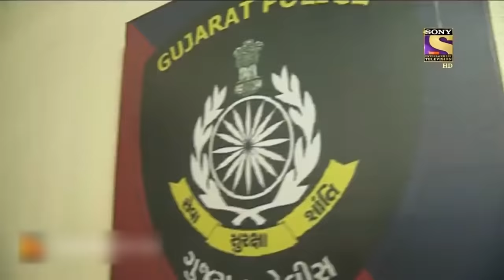Best Of Crime Patrol - Shattered Dreams - Full Episode